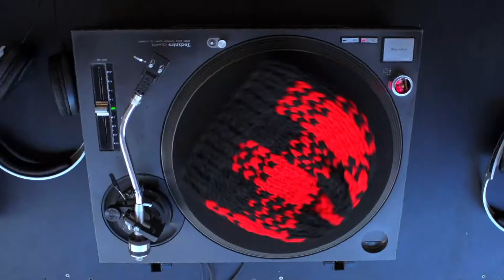Stricken mit Wolle & Garn I Angebote in unseren Wolle-Wochen I VBS Hobby Service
Der lässige Winterpullover der auch angenehmen auf der Haut sein soll? Wir haben die richtige Wolle. Stöbert ganz in Ruhe in unserem Onlineshop. Wir helfen gerne bei allen Fragen rund um das Trendthema Stricken.